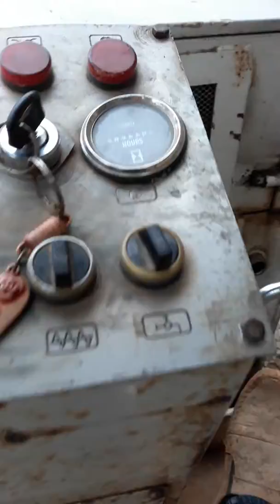How to drive a smooth wheel roller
What Is a Smooth Roller?
Smooth drum rollers use static pressure, vibration, and impact to compact materials such as gravel, rocks, sand, and asphalt. Many road construction projects use smooth rollers, also called vibratory rollers, to create flat and smooth surfaces. They are one of the most common types of road rollers available to rent. Typically there are two smooth roller models used: the single-drum roller and the double-drum roller.

Single-drum roller: This type of smooth roller has one steel drum at the front end with pneumatic tires at the back. It is also called a road roller or steamroller. Due to its sturdy tires, it has quality traction.

Double-drum roller: As opposed to the single-drum roller, the twin-drum roller has two steel drums with one found at the front and one located at the back. As a result, the drums move the roller forward and backwards, not the tires. Because it lacks tires, this type of machine does not have great traction.